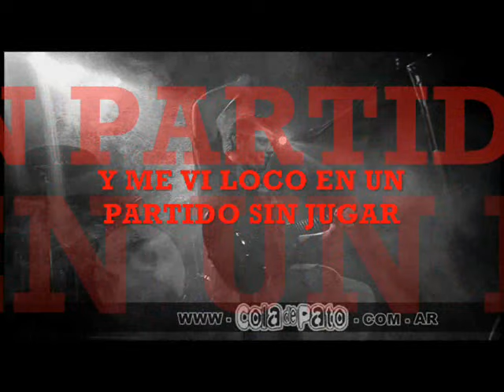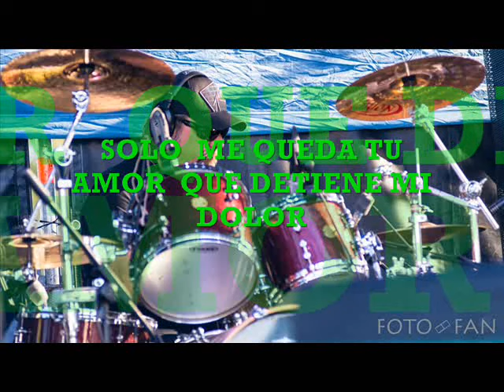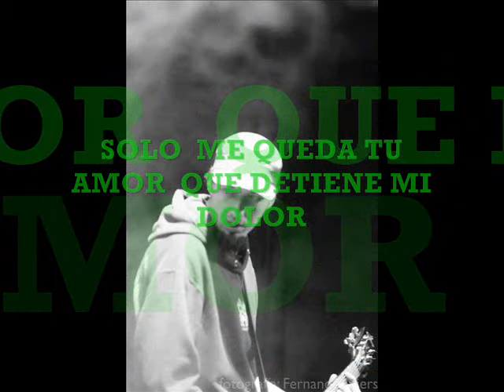Cola de Pato - Perfume de mujer (Lyricvideo)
ARTISTA: COLA DE PATO
TEMA: PERFUME DE MUJER
EXTRÍADO DEL ÁLBUM " APRENDIENDO A VIVIR"